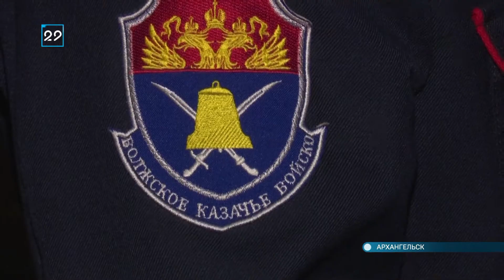15.10.2021 Посвящение в казаки